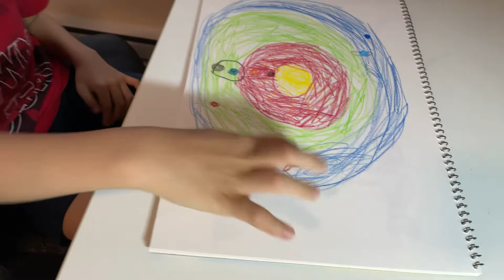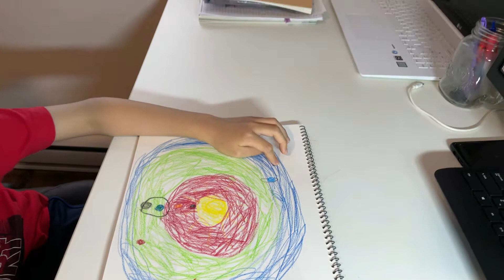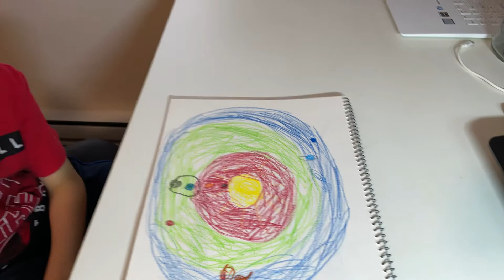The Earth and the moon